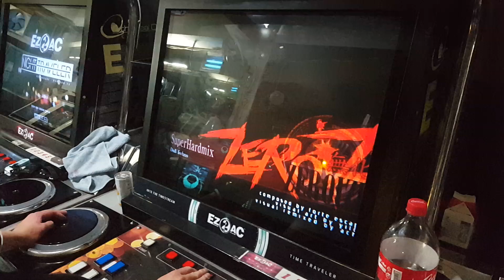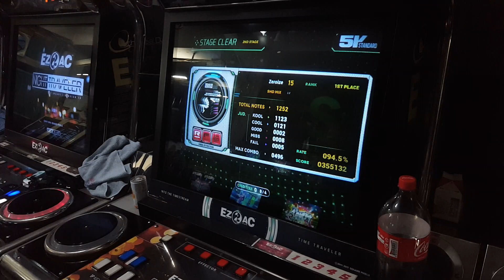군인의 제로아이즈 슈퍼하드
맥심으로 다져진 그의 딸근